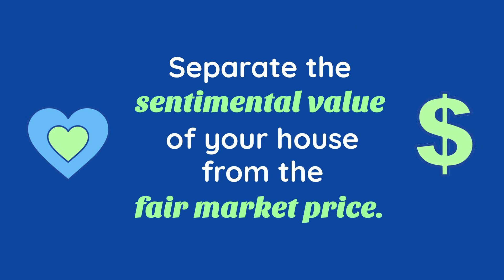What Are the Best Tips if You're Planning To Sell Your House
Following expert advise can bring you greater success when you sell your house.